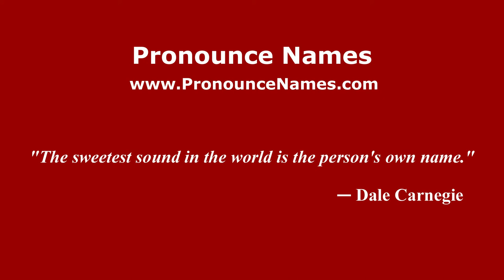How to pronounce Jonathan Cristaldo (Spanish/Argentina) - PronounceNames.com